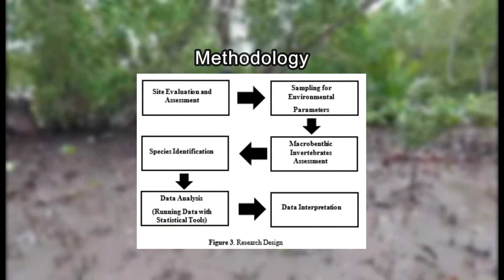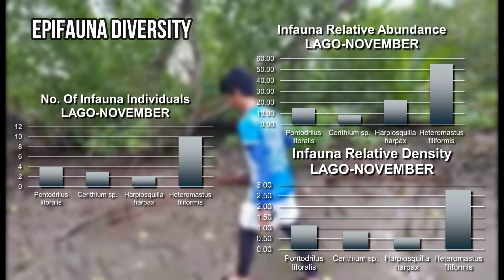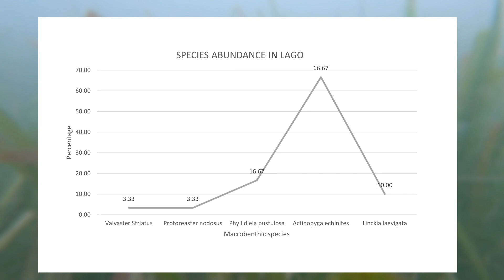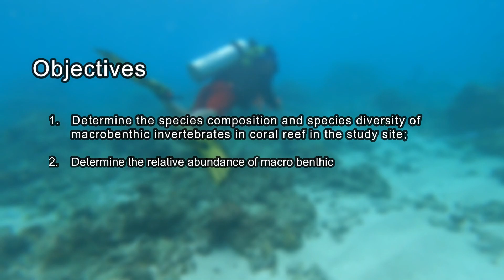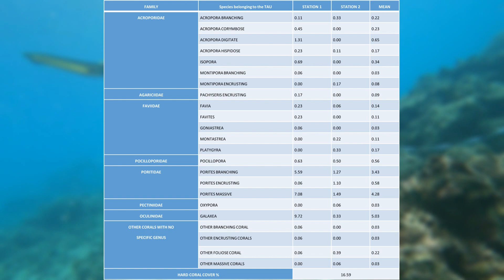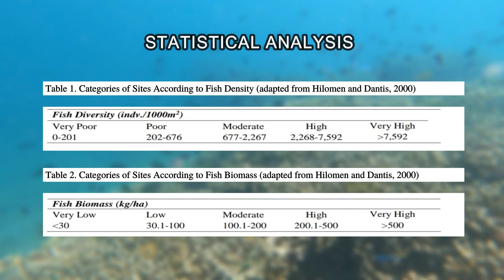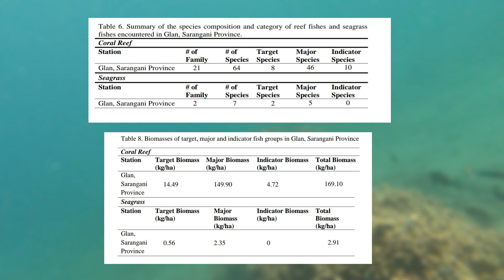Ecological Assessment in Glan ep 2| Sarangani 2023| Philippines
An ecological assessment on the Macroinvertebrate species in the coastal waters of Glan Sarangani done by the 4th year students from the Mindanao State University- General Santos City.